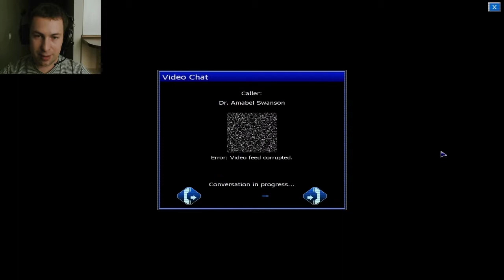Penumbra Black Plague - Part 15 - Warm My Butt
Let's play Penumbra Black Plague!